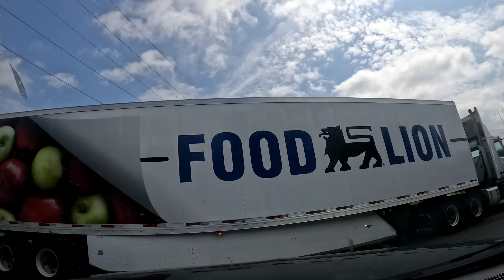Drive to Gloucester